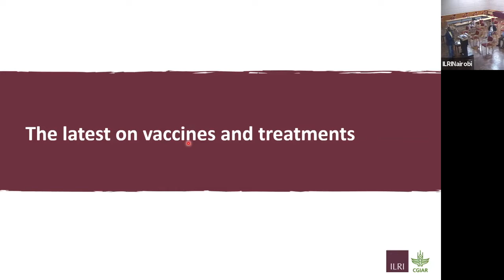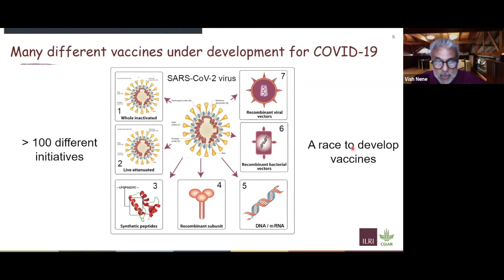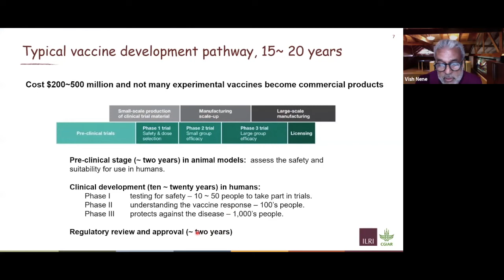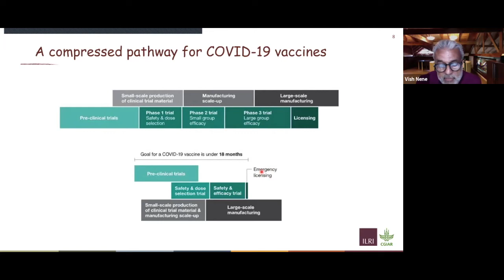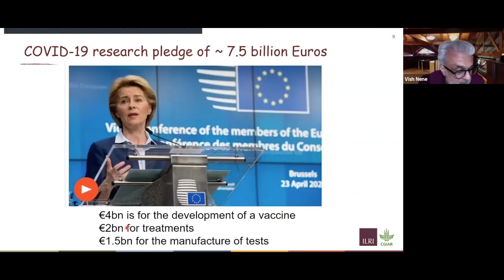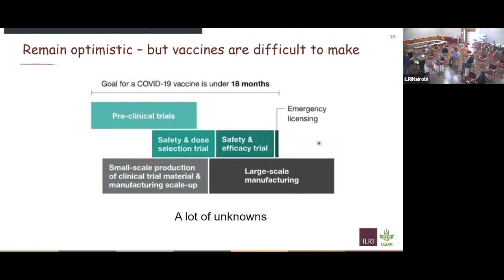8 May 2020 - The race to develop a COVID-19 vaccine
Vish Nene, co-leader of the Animal and Human Health Program at ILRI, gives an update on vaccines and treatment options under development for COVID-19. This film was recorded on 8 May 2020.